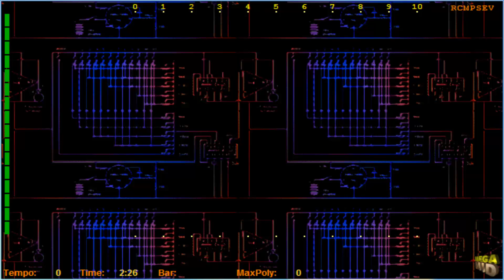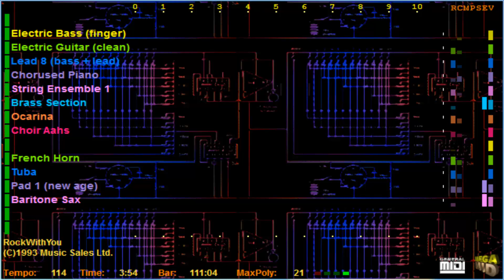Michael Jackson - Rock With You SMF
(C)1993 Music Sales Ltd.